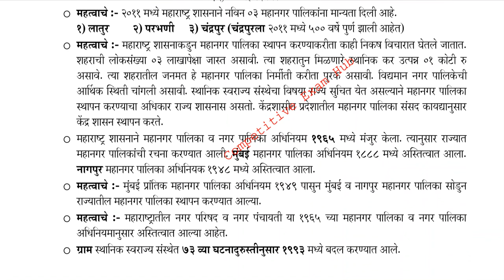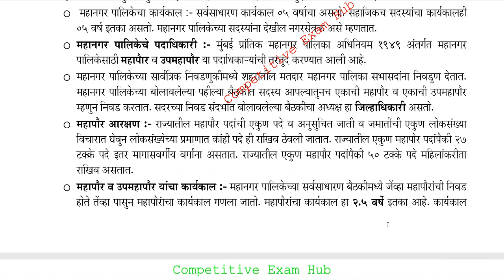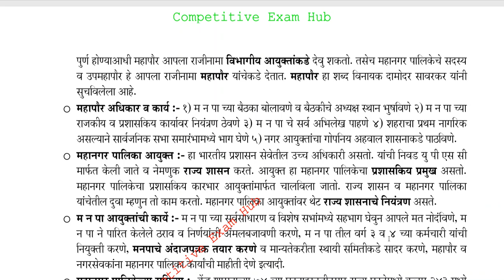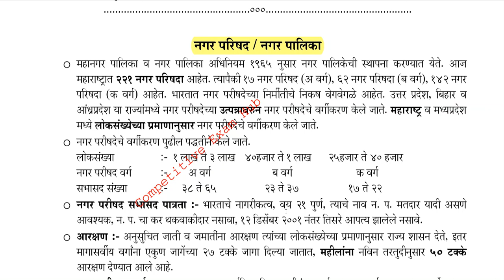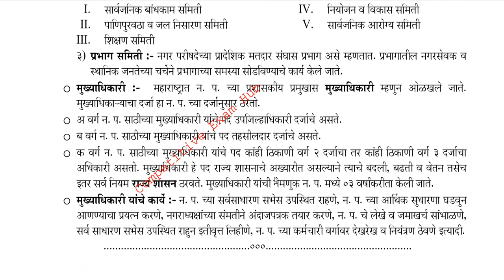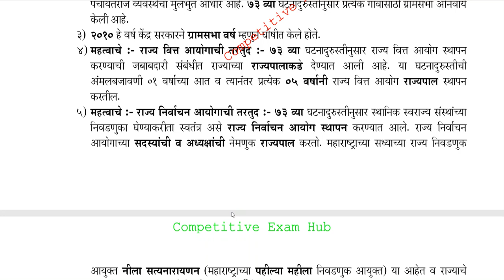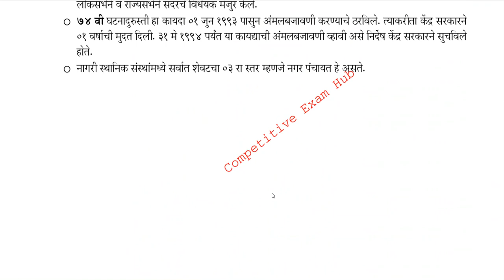पंचायत राज. भाग - ०२